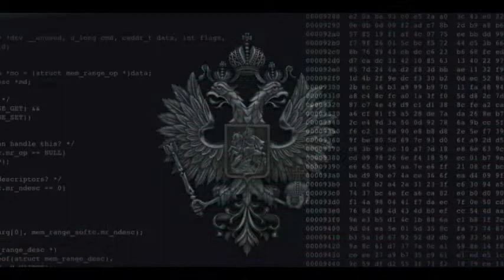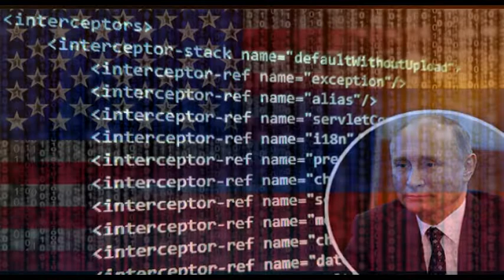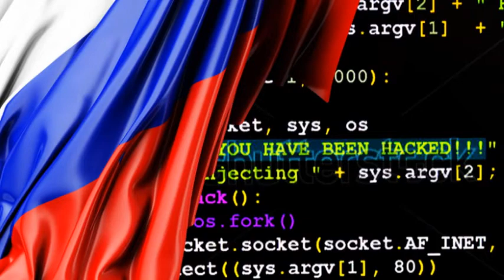Rusia tilda de “ciberdelito” posible ciberguerra EEUU. EEUU teme las capacidades espaciales de Rusia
Irán realizará más ejercicios navales conjuntos con Rusia y China